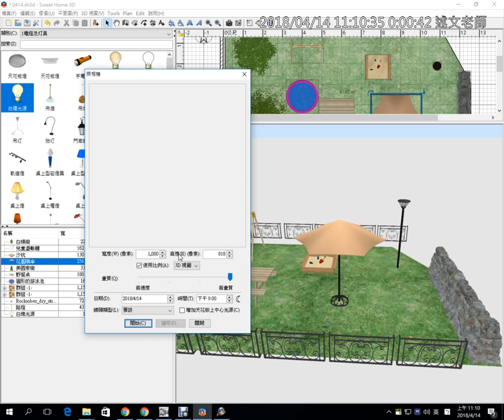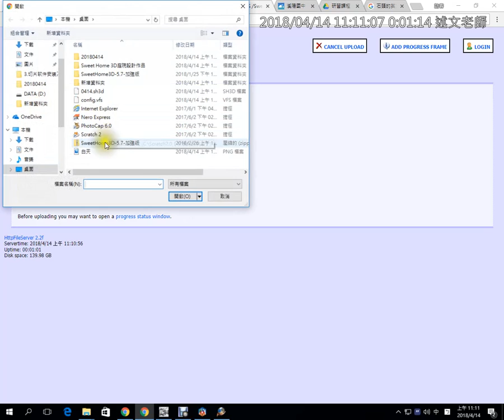13：同學 Sweet Home 3D 作品上傳